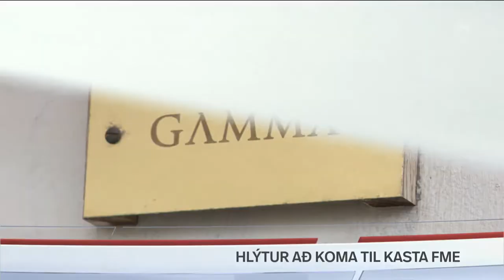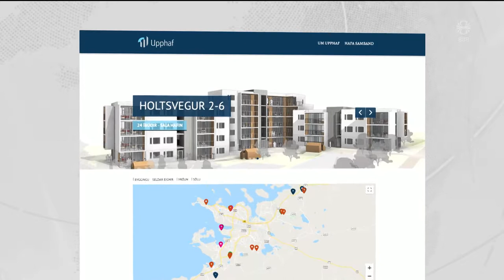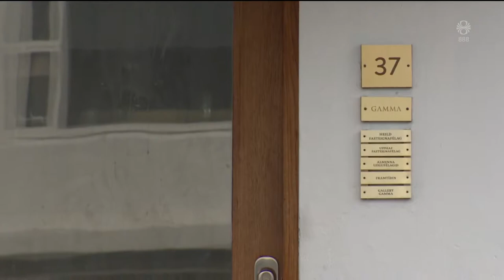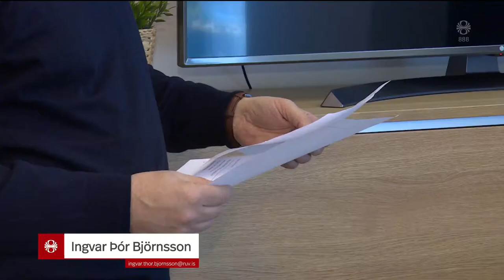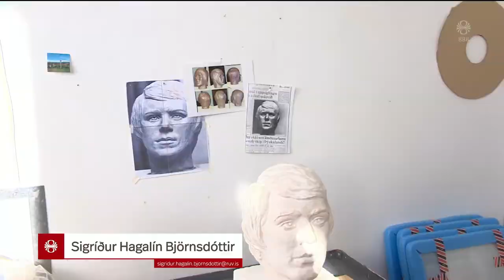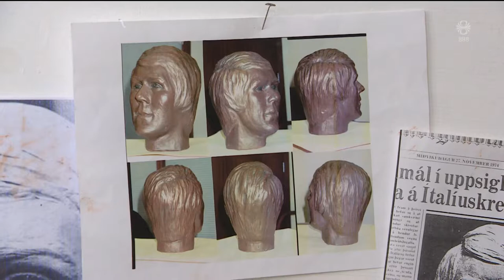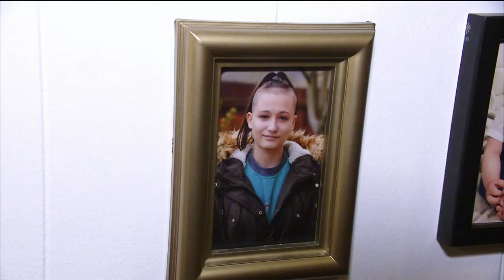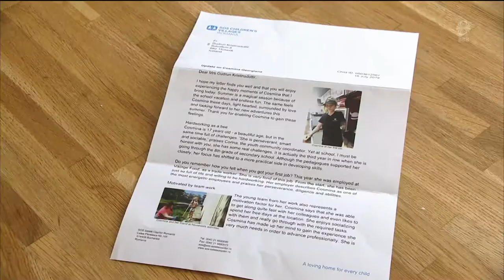Fréttir - 03. okt 2019